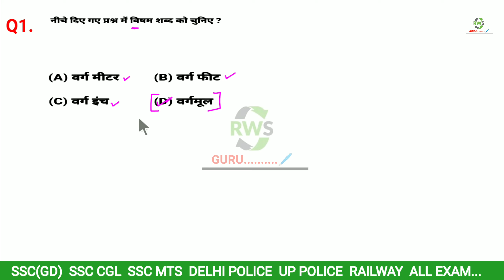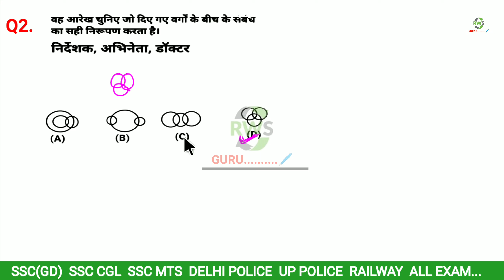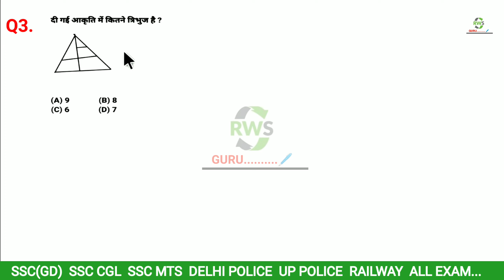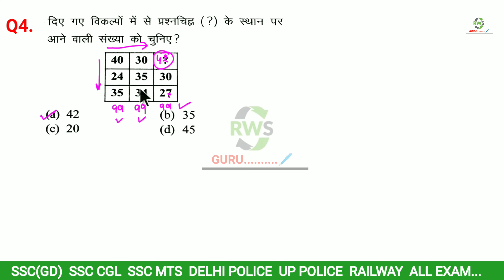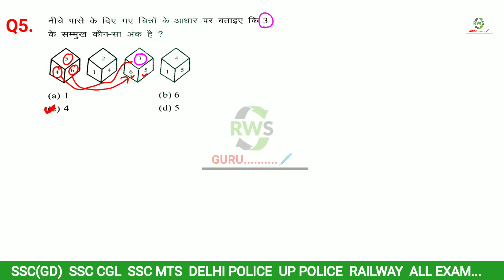top 5 reasoning questions | important reasoning tricks | most important reasoning questions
Yoyr Queries:-

maths
math
math is fun
olympiad
mathpapa
math solver
math way
math problems
sat math
math olympiad preparation
math olympics
mathematics
math puzzles
olympiad mathematics
imo
simply logical
shivam e pathshala
reasoning
reasoning tricks
reasoning puzzles
reasoning questions
reasoning questions for competitive exams maths puzzles
imran sir maths
maths tricks
maths trick by imran sir
ssc
delhi police